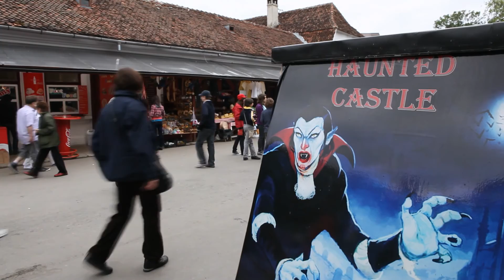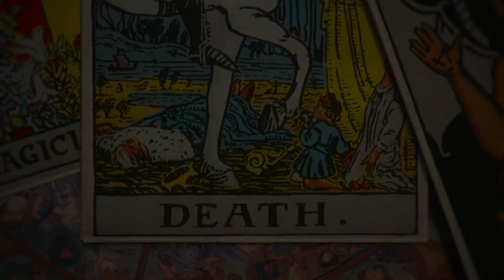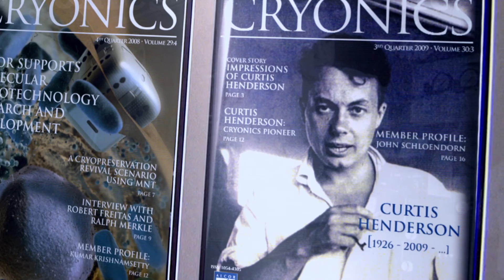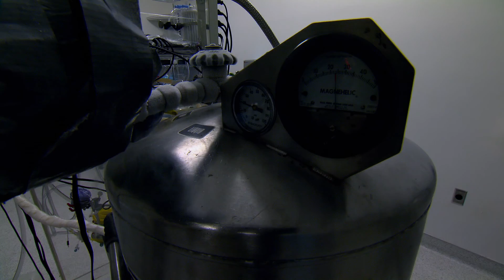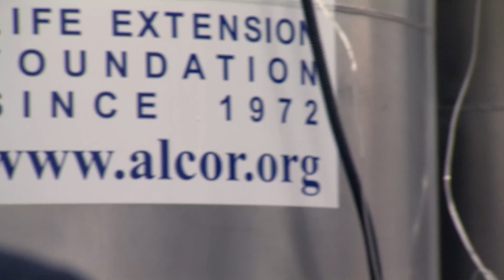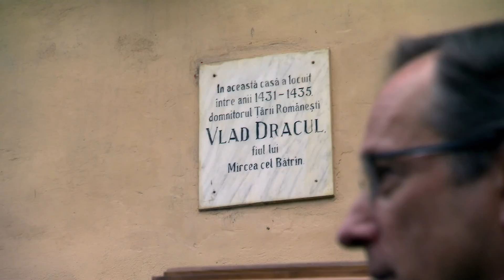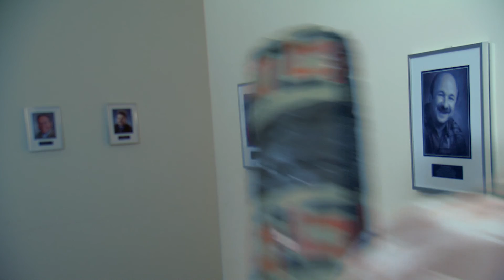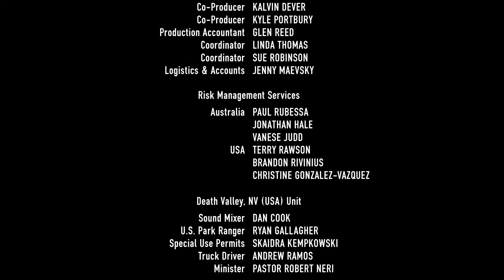Beyond Death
Why are we so interested in what happens after we die? Ghosts, vampires and the undead are the themes of society’s most popular movies, books and tales. Beyond Death enters the home of vampires to find out why, and shows the lengths and expense to which some people will go to cheat death.